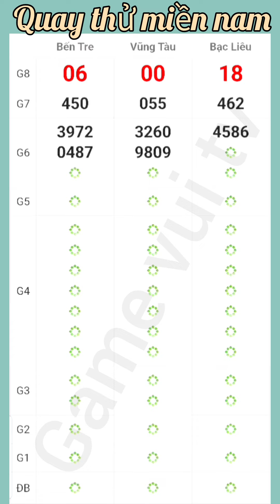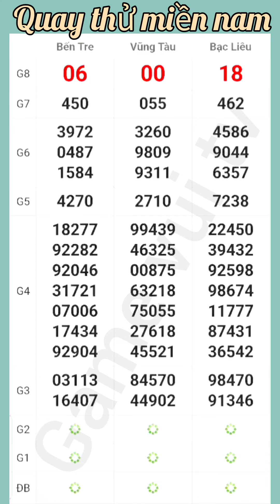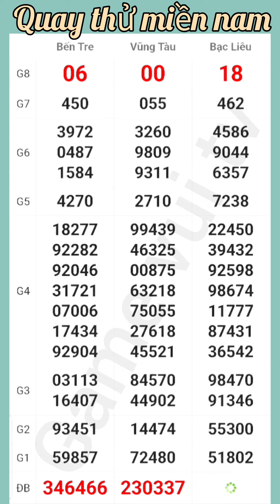Quay Thử Kết Quả Xổ Số Miền Nam Bến Tre Vũng Tàu Bạc Liêu Thứ 3 Ngày 24 /09 /2024